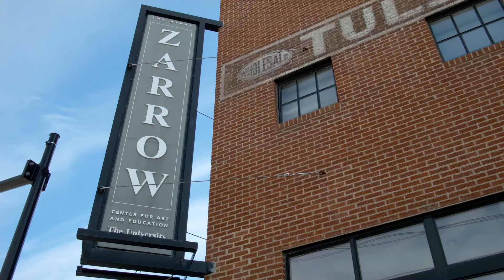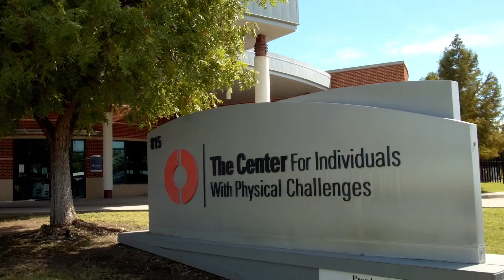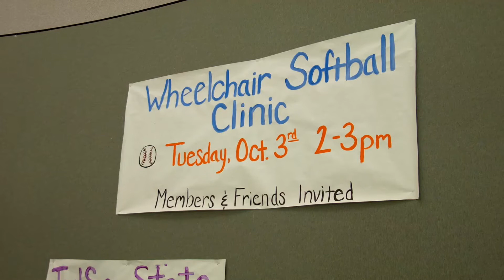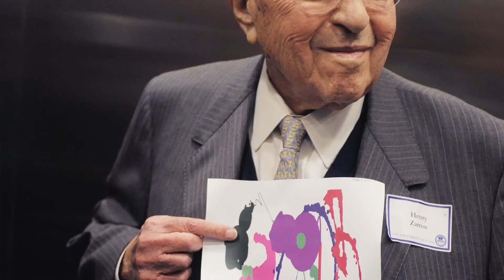OCCJ 59th Annual Awards Dinner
59th Annual Awards Dinner Honoring Judy Kishner and The Anne & Henry Zarrow Foundation.